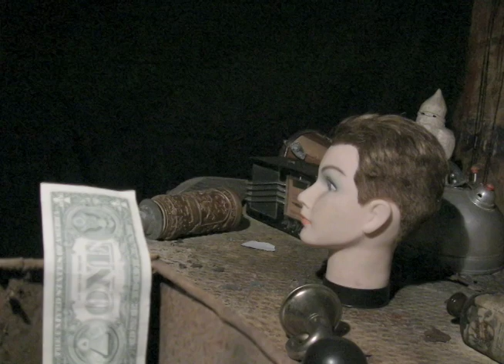MANNY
MANNY is an award winning stop motion animation by Adam Rosenberg.

Adam is a filmmaker from Colorado who makes funny, weird, dark, original videos. He enjoys backflips, potty humor, and general tso's chicken.